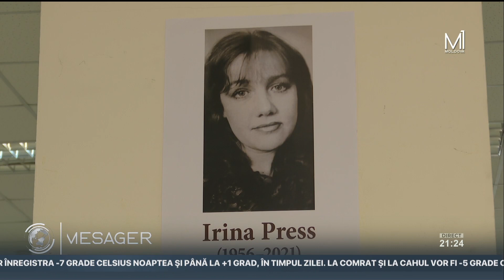Revenire prin artă